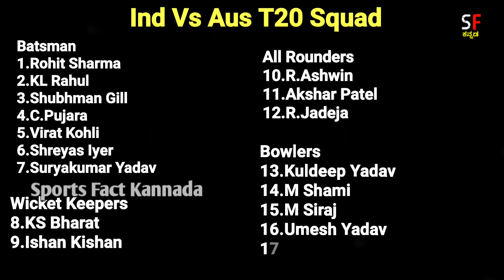Ind Vs Aus ದ ಮಹತ್ವದ ಟೆಸ್ಟ್ ಸರಣಿಗೆ ಹೇಗಿದೆ ಭಾರತದ ಬಲಿಸ್ಟ ತಂಡ l India Squad For Ind Vs Aus Test Series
video created and presented by NS brothers❤